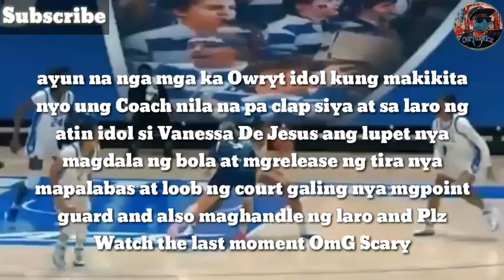Vanessa De Jesus Filam Highlights Duke Debut | US NCAA WOMEN BASKETBALL 2020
thank you so much for coming and i hope you enjoy watching keep it up and also Please Dont forget to like comment share and subscribe everyone dont misz it, keep it up godbless peaceout.

All image, clips and also this video edited and i respect the owner this video.

Credit to SPIN.ph, ESPN 5, FIBA, PBA, NBA, ABL, ABS-CBN Sports, ONE SPORTS, and other respectful owners of the images and videos that has been used this video.

2. "its fair use" No copyright is claimed and to the extent that material may appear to be infringed, I assert that such alleged infringement is permissible under U.S and Philippine copyright law.  if you believe material have been used in an unauthorized manner, please contact the poster.
3. this video is not associated with any company or product mentioned on the video.
4. no intention to infringe photos or video used in this video.